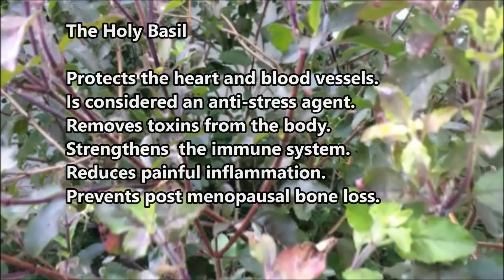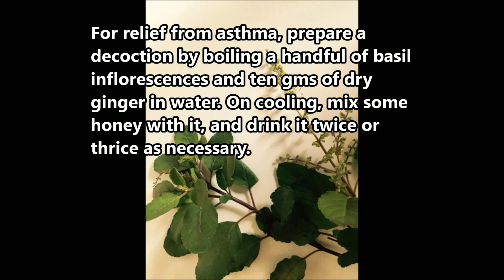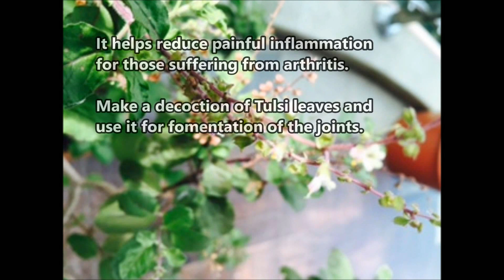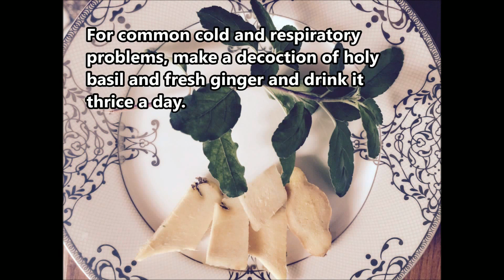Holy Basil health benefits and home remedies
The holy basil (Ocimum sanctum) leads the natural home remedies herbal list for its anti-inflammatory and analgesic properties. It is called the 'Tulasi', which means in Sanskrit "the incomparable one".